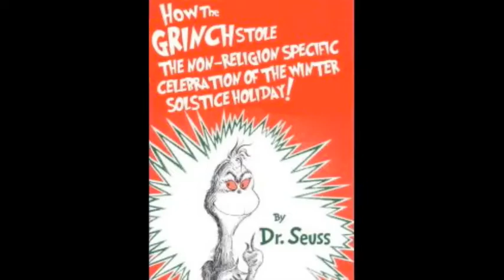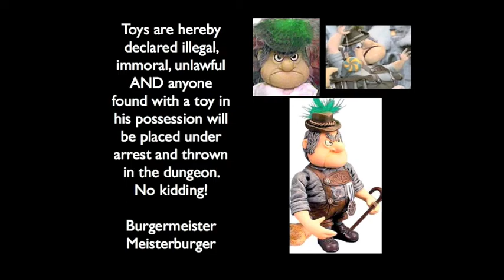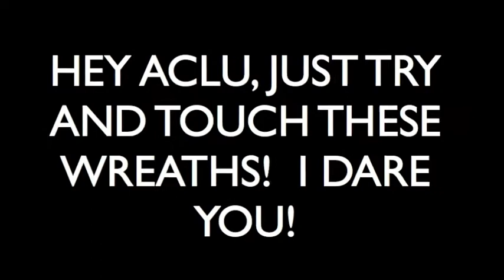How the Grinch, I Mean Liberals, Stole Christmas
As you listen to this song, you need only replace the words "Mr. Grinch" with "liberal".  They are totally interchangeable.    Make no mistake, the war on Christmas has been waged by Godless liberals who not only hate God, Jesus, and Christianity, but happiness in general.  If someone is having an innocent good time rest assured one of these malcontent pukes will ruin it for them.  They snitch and demand their way like little children.  When they dont get their way they will try to make your life miserable.  It has definitely not been conservatives stealing baby Jesus from creches, banning Christmas trees, Santa Claus and even red and green jello, pens, and cupcakes.  Under their pretentious exterior of do-good virtuosity these vermin are nothing but empty, miserable souls devoid of real love, contentment, and joy.  So this is my CHRISTMAS tribute to these mean old Grinches that try to steal more and more of our time honored traditions each year.  Try as they may just like Mr. Grinch, they cannot and will not ever succeed.  They can take our trees, our bows, our creches, our rights even, but the will NEVER, EVER take the love out of our hearts for Jesus and the joy we experience each year celebrating His birthday.  Merry Christmas to all!  Dont be afraid to say it and dont ever let a liberal pressure you into the Marxist mind control (popularly known by the euphemism of 'political correctness') of Happy Holidays.  Say it loud, say it proud MERRY CHRISTMAS!

Warning!  Parents please read up on the roots of Kwanzaa and protect your children from this psuedo, anti-Christian, farce of a religion.  Do not let your children drink the Kool-Aid at the 'Winter" concerts.  They need you to stand up for them because nobody else will.  The NEA wants their souls!